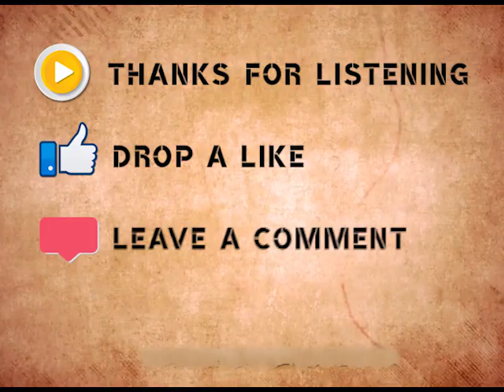1987 - Y.V Chandrachud speech on the basics of Indian Constitution | Part 1 | Sardar Patel Memorial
In the series of Sardar Patel Memorial Lectures presenting speech of Justice Y.V Chandrachud on the basics of Indian Constitution, its search for social justice and role of judges. This speech was given in the year of 1987.